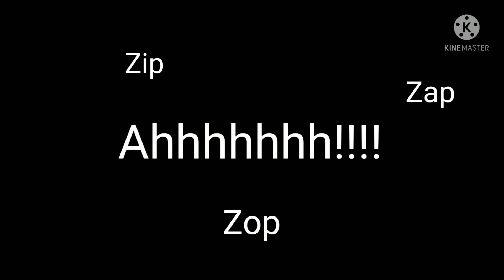Dark Corruption protogen Max